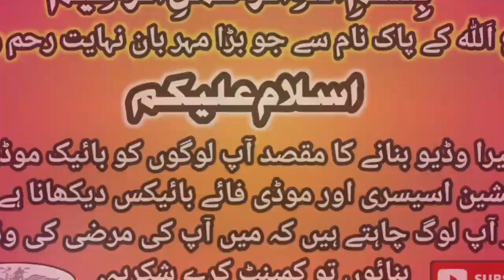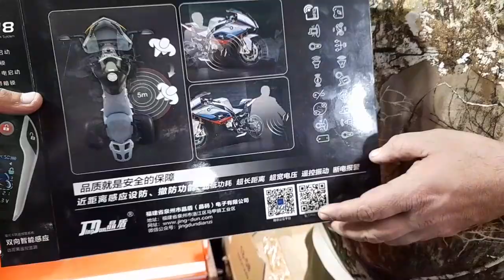125 Bike Key Liay Fancy Alloy Rims مارکیٹ میں دھوم مچ گئی نیوڈیزائن الائرم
125 Bike Key Liay Fancy Alloy Rims مارکیٹ میں دھوم مچ گئی نیوڈیزائن الائرم| @RAZAVLOGMOTORSPORTS

In this video , I will show you a new Variety of alloy wheels that no one has seen before in Pakistan .
What are the benefits of alloy wheels? Why do people choose more alloy wheels?

Nowadays in our motorcycles we generally getting alloy wheel rims which are known for less weight , accuracy and efficiency. The charm of spoke wheels is now limited to only a few motorcycles like some Royal Enfields, etc. Alloy wheels are perfect for tubeless tyres because of the sitting position of the tyre on the rim. The tyre fits perfectly and accurately on the rim in the periphery which is very much important; improper fitting may cause the bike to start wobbling at the time of riding .

Abid Sayed Butt  (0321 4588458)
Makhdoom Chamber Shop 5 Mecleod Lahore .